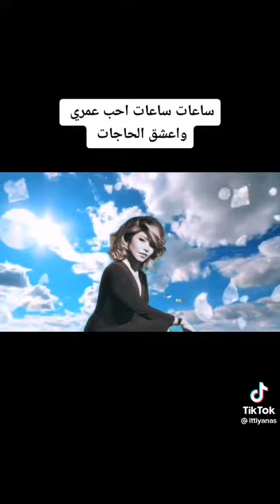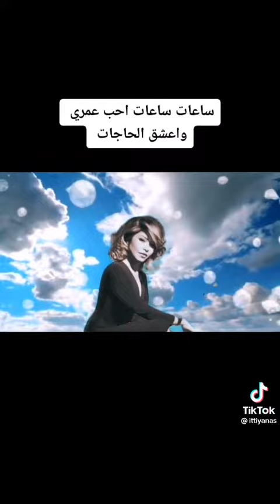شيرين عبدالوهاب..ساعات ساعات